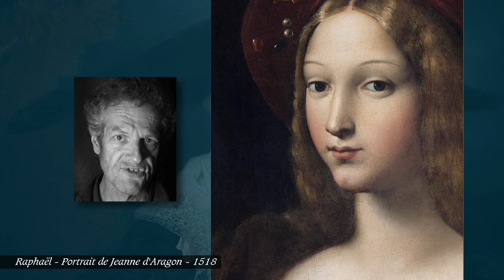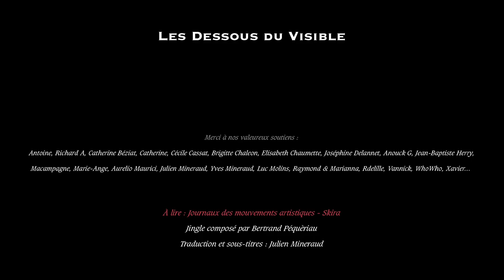Petit tour des musées de France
Un musée d'art est consacré à la conservation et l'exposition d'œuvres d'art. La France compte ainsi 85 musées des Beaux-Arts.
An art museum or art gallery is a building or space for the display of art, usually from the museum's own collection. It might be in public or private ownership and may be accessible to all or have restrictions in place. Although primarily concerned with visual art, art museums are often used as a venue for other cultural exchanges and artistic activities, such as lectures, performance arts, music concerts, or poetry readings. Art museums also frequently host themed temporary exhibitions, which often include items on loan from other collections.

Sources :

Martina Padberg - Louvre - Eds Place des Victoires
Journaux des mouvements artistiques - Skira